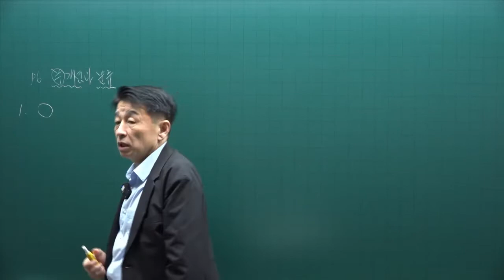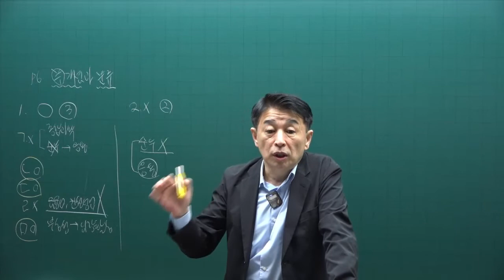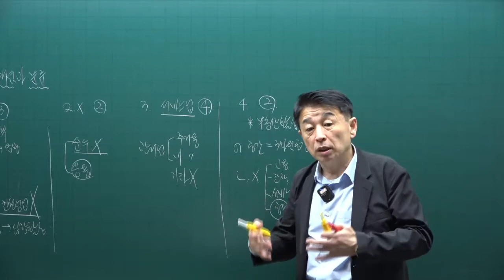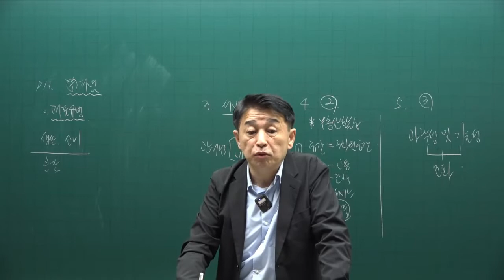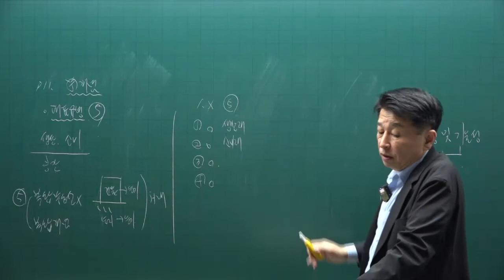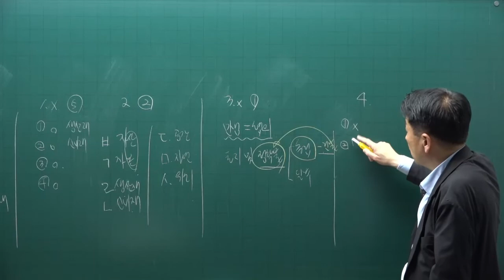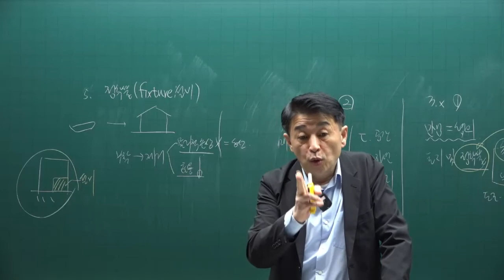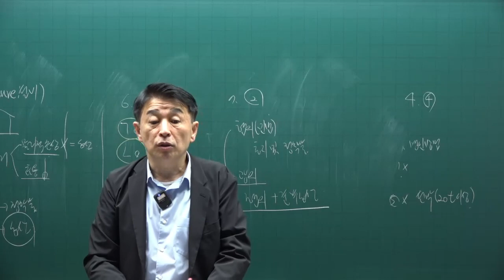[공전무] 제 33회 공인중개사 부동산학개론 기출문제풀이 1강